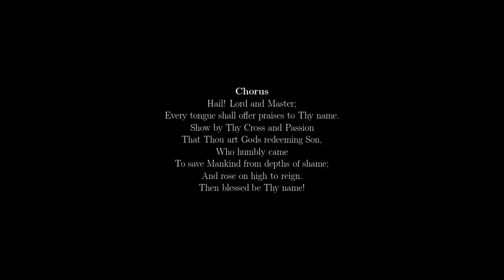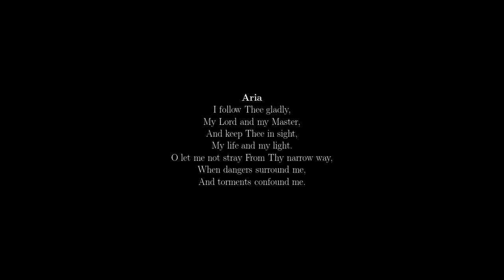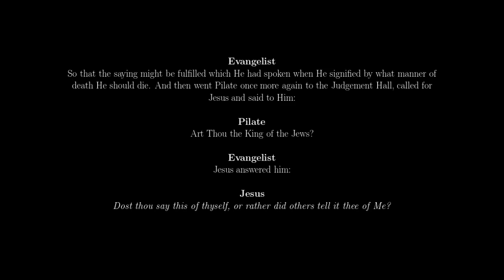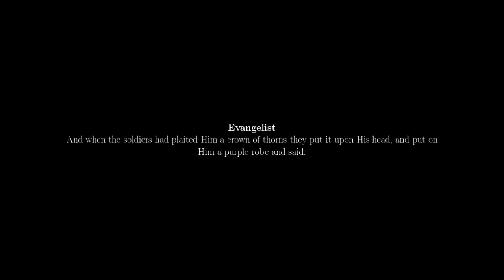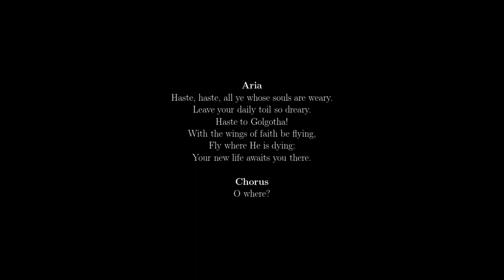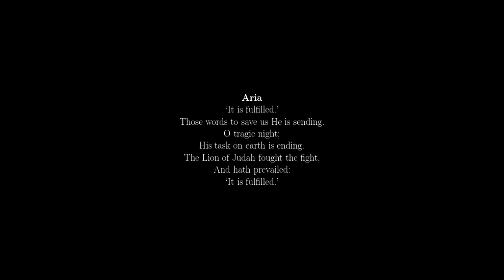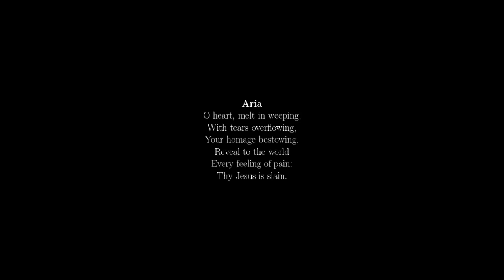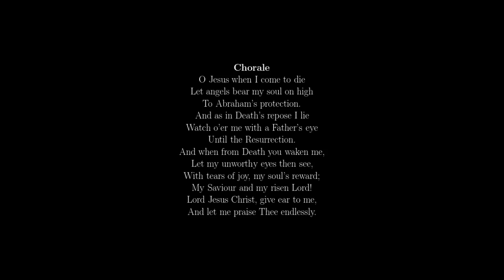St. John Passion (J. S. Bach) - Crouch End Festival Chorus/David Temple (with text)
The St. John Passion (BWV 245) by Johann Sebastian Bach performed by the Crouch End Festival Chorus in English, conducted by David Temple.

Chandos - 2017.
Soprano: Sophie Bevan; Countertenor: Robin Blaze; Tenor: Benjamin Hulett; Evangelist: Robert Murray; Pilate/Peter: Andrew Ashwin; Bass: Neal Davies; Jesus: Ashley Riches

Part One
1 - Chorus: Hail! Lord and Master - 0:00
2 - Recitative: Jesus went with His disciples over the brook Cedron - 9:24
3 - Chorus: Jesus of Nazareth - 10:34
4 - Recitative: Jesus saith to them - 10:44
5 - Chorus: Jesus of Nazareth - 11:20
6 - Recitative: Jesus answered them - 11:30
7 - Chorale: O mighty love, O love beyond all measure - 11:50
8 - Recitative: So that the saying might be fulfilled which He had spoken - 12:30
9 - Chorale: Thy will, O God, be always done - 13:31
10 - Recitative: The band then, together with the Captain and the soldiers of the Jews - 14:16
11 - Aria: From the bondage of iniquity - 15:02
12 - Recitative: Simon Peter followed Jesus afar off - 19:51
13 - Aria: I follow Thee gladly, my Lord and my Master - 20:05
14 - Recitative: Now that other disciple was known unto the High Priest - 23:46
15 - Chorale: O Lord, who dares to smite thee? - 26:51
16 - Recitative: Now Annas sent him bound unto the other High Priest - 28:24
17 - Chorus: Art thou not one of His disciples? - 28:42
18 - Recitative: But Peter denied it and said - 29:04
19 - Aria: Ah, my soul, where shall I hide my shame - 30:44
20 - Chorale: Peter, with his faithless lies - 33:09

Part Two
21 - Chorale: Christ, whose life was as the light - 34:14
22 - Recitative: And then they led forth Jesus from Caiaphas - 35:14
23 - Chorus: If this man were not a malefactor - 35:51
24 - Recitative: And Pilate said unto them - 36:55
25 - Chorus: For us it is not lawful to put a man to death - 37:07
26 - Recitative: So that the saying might be fulfilled - 37:46
27 - Chorale: O mighty King, how marvellous Thy glory! - 39:23
28 - Recitative: Then Pilate said unto Him - 40:46
29 - Chorus: Not this man, no not this man but Barabbas! - 42:03
30 - Recitative: Now this Barabbas was a robber - 42:13
31 - Arioso: Come ponder, O my soul, with fearful trepidation - 42:37
32 - Aria: Behold Him! See His body - 45:08
33 - Recitative: And when the soldiers had plaited Him a crown of thorns - 53:21
34 - Chorus: See! We hail Thee, King of Jews - 53:16
35 - Recitative: And they smote Him with their hands - 54:11
36 - Chorus: Crucify Him! - 55:06
37 - Recitative: Then Pilate saith to them - 56:02
38 - Chorus: We have a sacred law - 56:20
39 - Recitative: And when Pilate heard that saying - 57:35
40 - Chorale: Our Lord in prison cell confined - 59:00
41 - Recitative: But the Jews cried out the more and said - 59:42
42 - Chorus: If thou let this man go, then thou art not Caesars friend - 59:47
43 - Recitative: And when Pilate heard that saying - 1:05
44 - Chorus: Away with Him, crucify Him! - 1:01:44
45 - Recitative: Pilate saith unto them - 1:02:47
46 - Chorus: We have no King but Caesar - 1:02:57
47 - Recitative: And then he delivered Him to them - 1:03:07
48 - Aria, chorus: Haste, haste, all ye whose souls are weary - 1:03:52
49 - Recitative: And there crucified they Him. - 1:07:53
50 - Chorus: Write thou not the King of Jews - 1:09:17
51 - Recitative: But Pilate answered - 1:09:52
52 - Chorale: Thy name, O Lord, is shining - 1:10:08
53 - Recitative: And then did the soldiers - 1:10:58
54 - Chorus: Let us not divide it - 1:11:34
55 - Recitative: So that the Scripture might be fulfilled - 1:12:58
56 - Chorale: See Him, in His agony - 1:14:44
57 - Recitative: And from that hour he took her unto his own home - 1:15:46
58 - Aria: It is fulfilled - 1:17:07
59 - Recitative: And, bowing His head, He gave up the ghost - 1:21:55
60 - Aria, chorus. My Lord and Master, let me ask Thee - 1:22:24
61 - Recitative: And then behold, the veil of the Temple was rent in twain - 1:26:38
62 - Arioso: My heart, see how the world itself is suffring - 1:27:09
63 - Aria: O heart, melt in weeping - 1:28:05
64 - Recitative: The Jews therefore, because it was the Preparation - 1:34:46
65 - Chorale: Help us, Christ, God's only Son - 1:37:02
66 - Recitative: At last, after this Joseph of Arimathea - 1:38:07
67 - Chorus: Sleep well, and rest in God's safe-keeping - 1:40:22
68 - Chorale: O Jesus when I come to die - 1:47:27